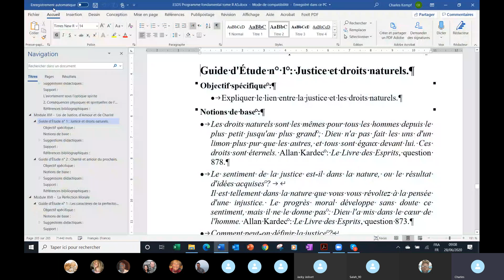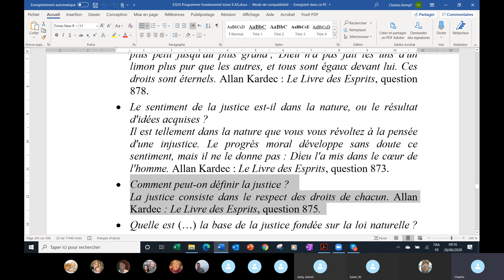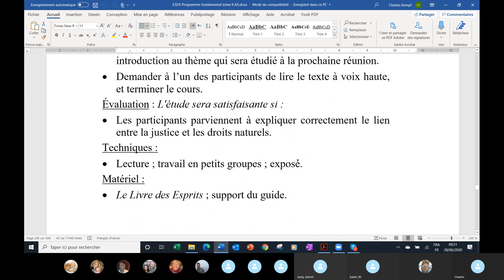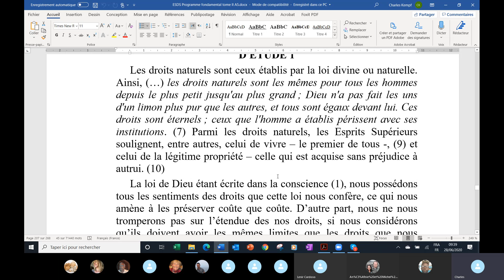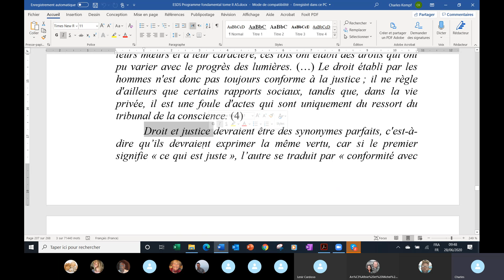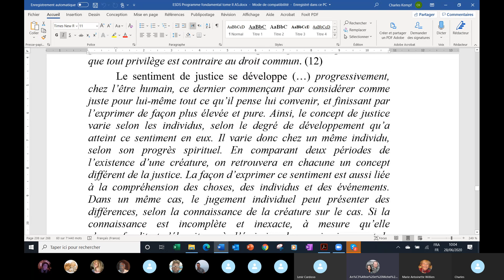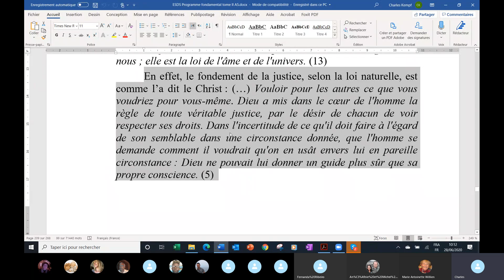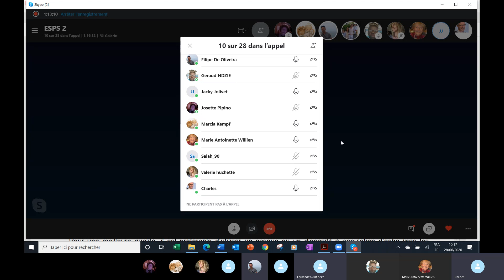ESPS - Module XV - Loi de reproduction - Guide d'étude n°3 - L'avortement - 21.06.20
1. L’avortement sous l’optique spirite
L’avortement est l’expulsion du concept, avant sa viabilité, qu’il soit représenté par l’œuf, par l’embryon ou par le fœtus ; l’expulsion du fœtus viable, avant qu’il n’ait atteint son terme, est appelée accouchement prématuré. L’interruption de la grossesse avant la prématurité est donc un avortement ; pendant la prématurité, c’est un accouchement prématuré ; à la fin de la prématurité, c’est un accouchement à terme ; après la prématurité, c’est un accouchement après terme. L’avortement peut être, sous le point de vue médical, spontané ou provoqué, la différence étant dans l’intention, le dernier étant du à l’interférence intentionnelle de la femme enceinte, du médecin ou de toute autre personne, visant à l’extermination du concept. (5)
Dans ce guide, nous tenterons d’examiner l’avortement délictueux qui est une source de souffrances pour tous les Esprits qui, directement ou indirectement, adoptent cette pratique.